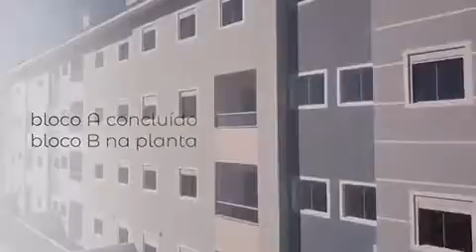Residencial Internacional - Apartamentos - Praia dos Ingleses - Florianópolis/SC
Residencial Internacional localizado na aérea Norte dos Ingleses possui apartamentos prontos para morar!

Ligue (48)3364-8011 e solicite maiores informações com nossa equipe de corretores!